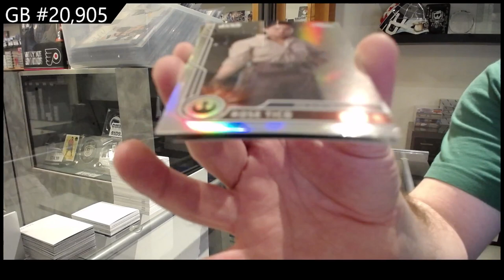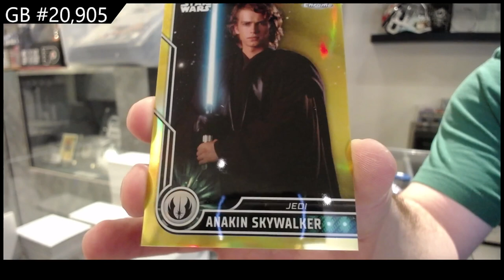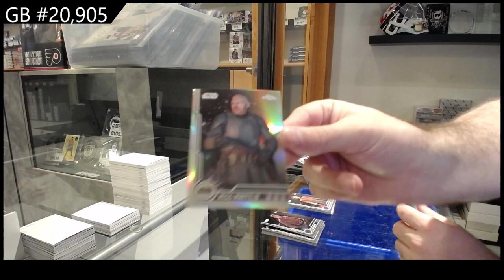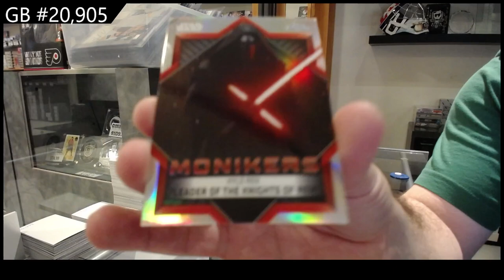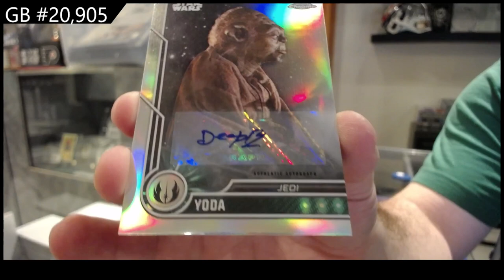2023 Topps Chrome Star Wars Box Break - CNC GB #20,905